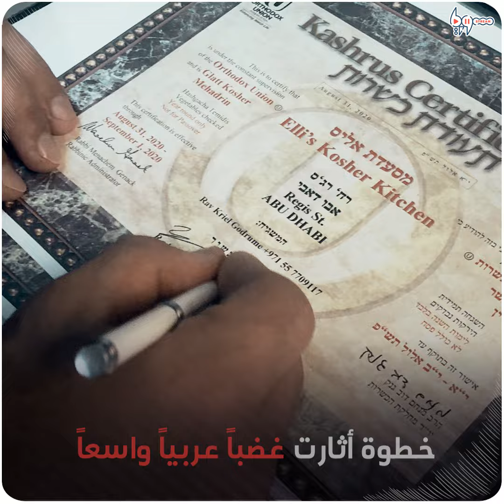الإمارات.. شعائر دينية ومطعم يقدم الأكل "اليهودي الحلال"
شعائر دينية ومطعم يقدم الأكل "اليهودي الحلال" في الإمارات لأول مرة.. هكذا تسارعت "خطوات التطبيع" مع "إسرائيل".

يمكنكم متابعتنا عبر وسائل التواصل الاجتماعي المختلفة:
فيس بوك: